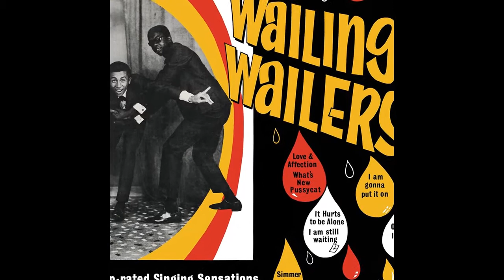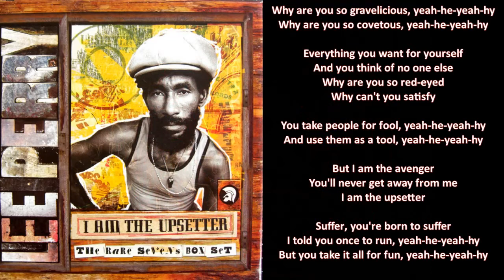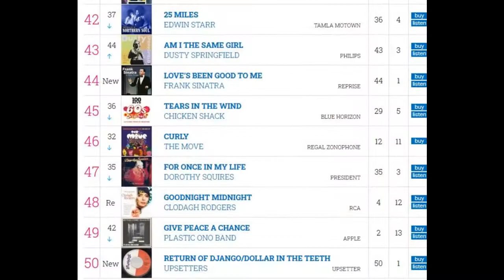Lotek - The Birth Of Rude - Part 3. Soul Rebels (Lee Scratch Perry & Bob Marley)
Part 3 of a series of videos explaining the many references in the song "This Is.. (The Rebirth Of Rude)" by Lotek.

In this episode, "Soul Rebel" (Lee Scratch Perry & Bob Marley)